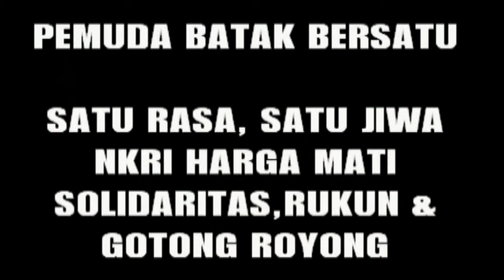KEGIATAN SOSIAL PBB KABUPATEN TOBA DI DESA HUTAGURGUR KECAMATAN TAMPAHAN TOBA